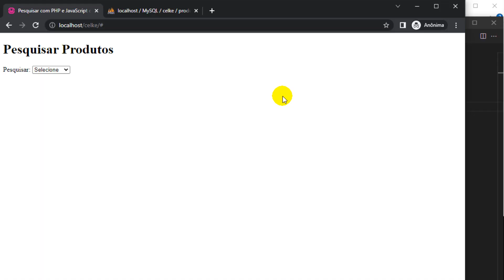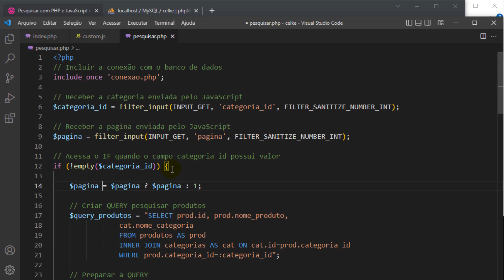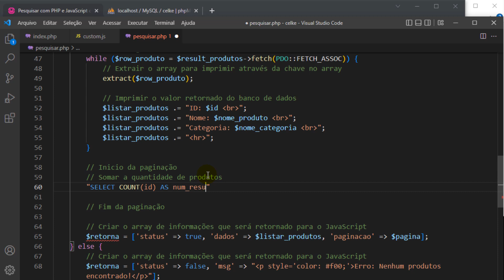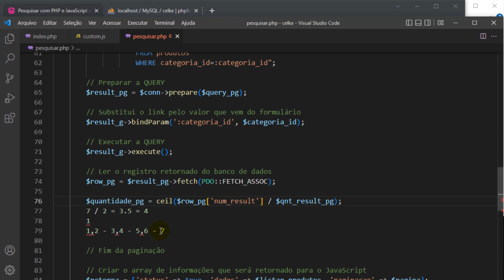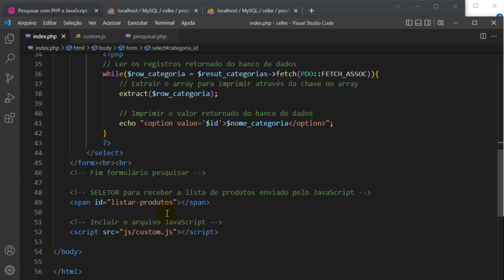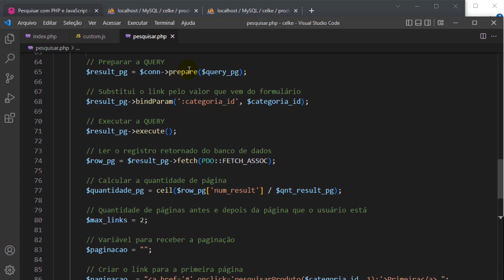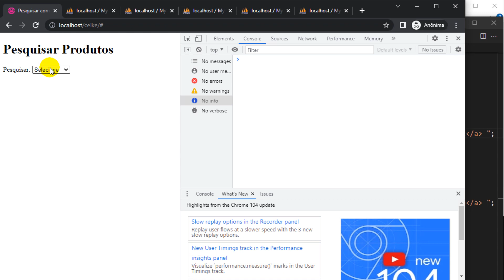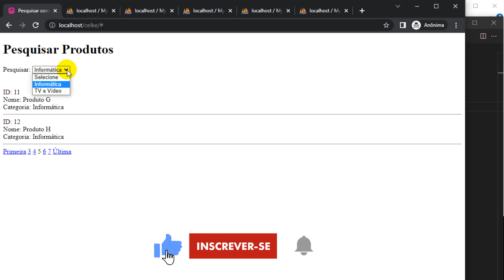Como criar paginação para o pesquisar com campo select usando JavaScript e PHP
Neste tutorial será apresentado como criar paginação para o pesquisar com campo select usando JavaScript e PHP.
Primeiro será apresentado como criar a função de paginação no JavaScript.
Em seguida é apresentado como criar paginação com PHP.
Para finalizar será apresentado como apresentar a paginação com HTML enviado do JavaScript.